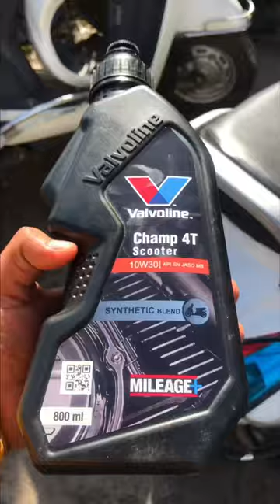Activa 4g scooter engine oil change Valvoline 10w30